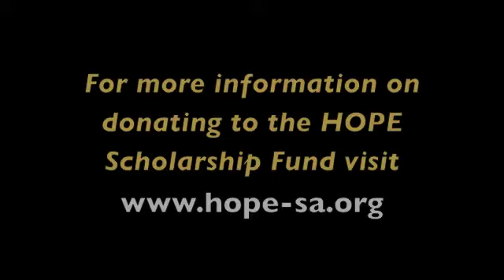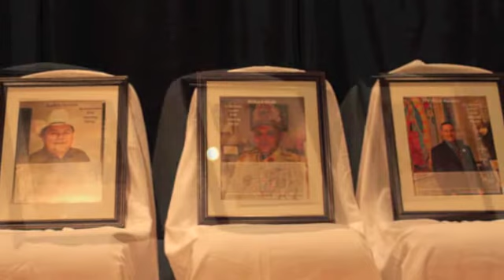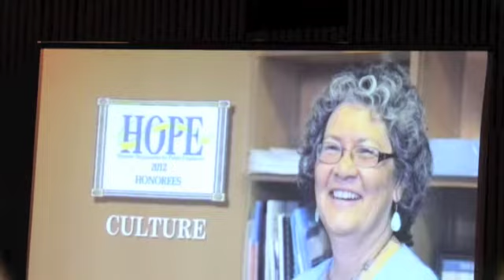Inspiration 4 Life-TV Episode 4 HOPE Tribute to Hispanic Heritage Banquet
Inspiration 4 Life TV-Episode 4 HOPE Hispanic Organization of Public Employees 9th Annual Tribute to Hispanic Heritage Banquet at La Villita Assembly Hall Sept. 20, 2012